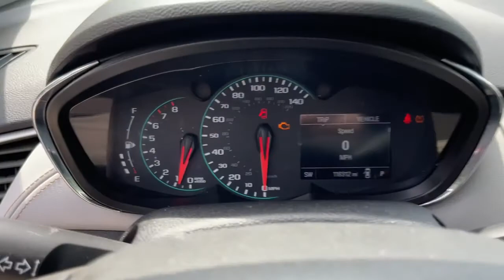2017 Chevrolet Trax Suffolk, Chesapeake, Portsmouth, Norfolk, Virginia Beach, VA 539331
Summit White Used 2017 Chevrolet Trax available in Suffolk, Virginia at Mike Duman Mitsubishi. Servicing the Chesapeake, Portsmouth, Norfolk, Virginia Beach, VA area.

Online Pre-Approval Application Available. Offsite Delivery Available (restrictions apply-contact us at 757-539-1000) VA Inspection All vehicles professionaly detailed.. 2017 Chevrolet Trax LT Summit White FWD 6-Speed AutomaticbrbrbrMike Duman Auto Superstore is a full service dealership offering new Mitsubishis and one of the largest inventories of late model low mileage pre-owned vehicles on the East coast. Our buyers take great pride in acquiring quality vehicles that can be offered for below market prices. Most vehicles are still protected by the balance of a manufacturers warranty and are eligible for extended warranty coverage. All vehicles are inspected pass a certification process and are reconditioned before being offered for sale. Mike Duman Auto has been satisfying automotive needs since 1980 and was recognized as the Virginia Independent Quality Dealer of the Year. Check out our reviews and see for yourself why When others cant. the Du-Man can!brbrAwards:br * 2017 KBB.com 10 Most Awarded BrandsbrReviews:br * Respectable passenger space for its size; lots of standard equipment for the money; excellent crash test scores give you extra peace of mind. Source: Edmunds